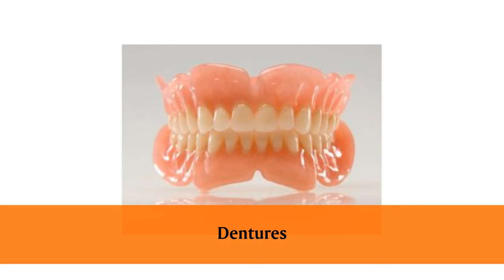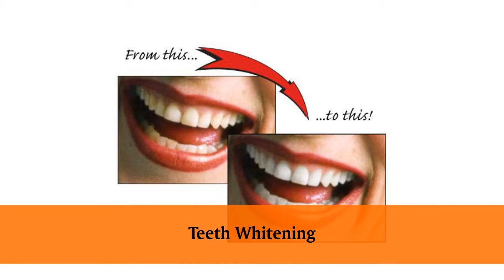Bronx Family Dentist | Cosmetic, Pediatric, Sedation & Invisalign Treatment - Bronx Dental Center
- Family Dentists at Bronx Dental Center has been providing a complete range of advanced dental services like dental veneers, dental implants, dental crowns, teeth whitening, sedation, invisalign and many more throughout Bronx, NY.